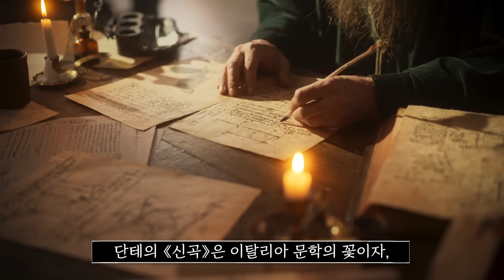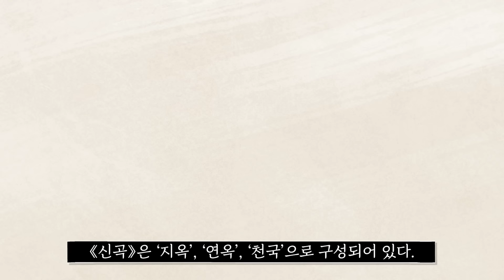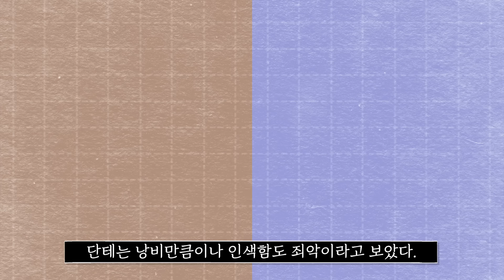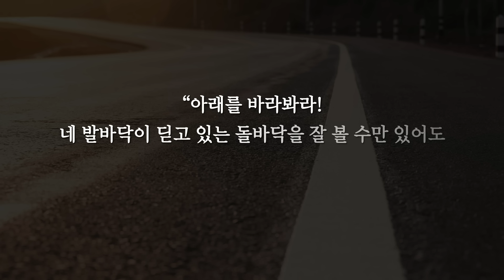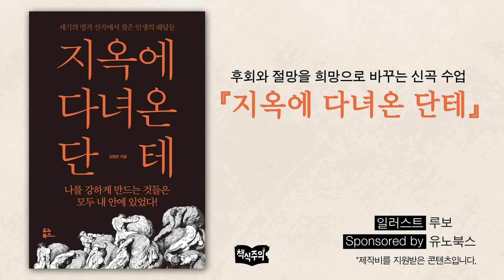돈 모은다고 인간관계 전부 끊으면 '이렇게' 됩니다 | 단테의 신곡, 지옥편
후회와 절망을 기회와 희망으로 바꾸는 지혜,
김범준의 『지옥에 다녀온 단테』를 소개합니다.